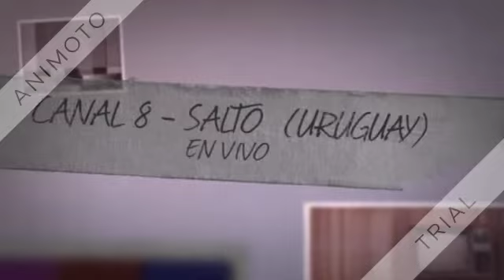CANAL 8 - SALTO (URUGUAY)